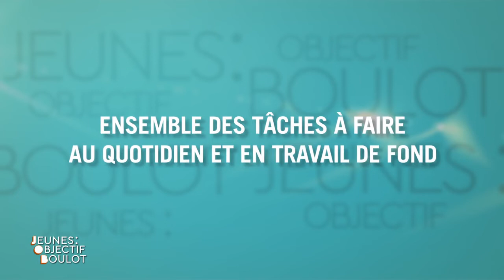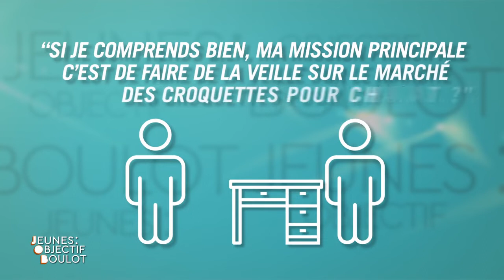Jeanne souhaite une opportunité dans le Marketing - JEUNES : OBJECTIF BOULOT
C8 vous propose de découvrir la nouvelle émission inédite JEUNES : OBJECTIF BOULOT diffusée du lundi au
 vendredi dès 13h.
 JEUNES : OBJECTIF BOULOT est un nouveau programme quotidien.

Albert Batihe reçoit un jeune, en recherche
 d’emploi pour mettre en avant ses attentes face au monde du travail et le mettre en relation avec une entreprise
qui peut lui correspondre. Chaque jour dans l’émission, un reportage sur les métiers qui recrutent, du coaching,
 des conseils d’experts et se conclut avec un recruteur proposant une offre d’emploi sous les recommandations
avisées d’Albert Batihe.
 JOB l’émission qui guide la jeunesse sur le chemin de l’emploi.

À PROPOS D’ALBERT BATIHE
 Auteur du livre La solution au chômage, c’est toi en 2012, Albert Batihe a été également chroniqueur sur C8, Canal+ Afrique
et CNews.